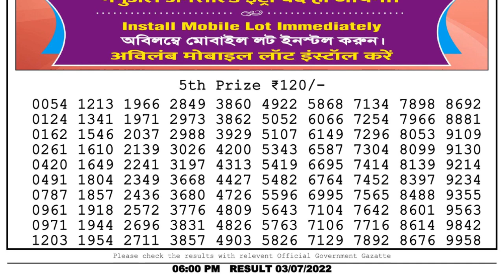Nagaland Lottery Sambad Live 6pm 03.07.22 Day Dear Lottery Result Pdf Download